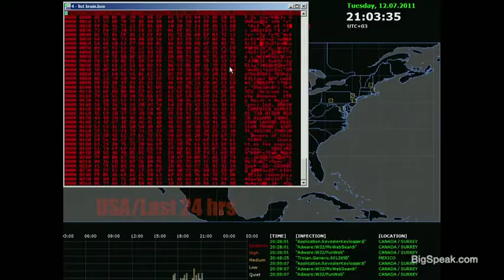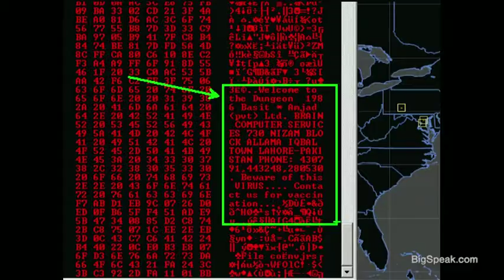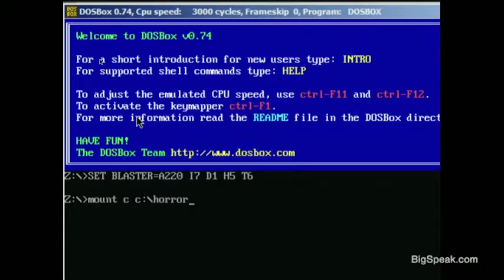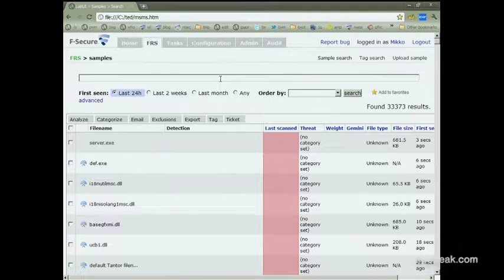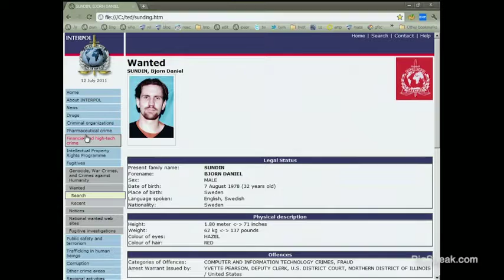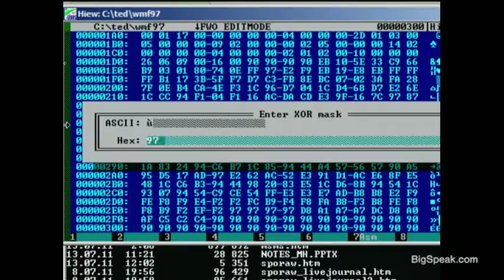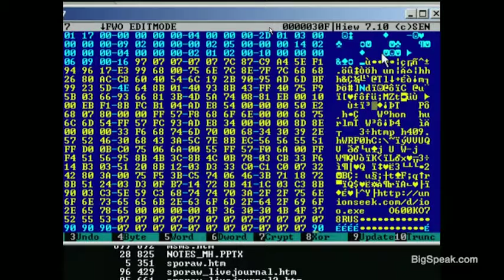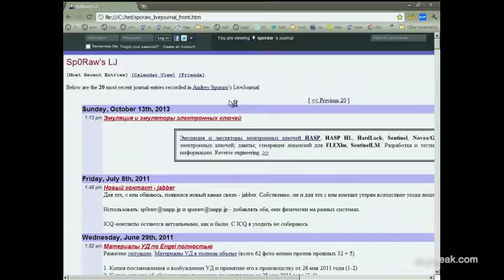Mikko Hypponen - Fighting Viruses, defending the net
Mikko Hypponen is a world-wide authority on computer security and privacy issues. He has been working with computer security for over 20 years and has fought the biggest malware outbreaks in the net. As a result, he has been involved in catching several online criminals. He also tracked down the authors of the very first PC virus. Mr. Hypponen has also extensively researched cyber warfare and online espionage. He has written on these topics for magazines such as Scientific American and Foreign Policy.

Mikko Hypponen was listed as one of the 50 Most Important People on the Web by the PC World magazine. Tagged as a “Code Warrior” by Vanity Fair, Hypponen is a go-to expert on cybercrime for international news media. In 2013, Reader’s Digest listed Hypponen as one of the “8 Europeans who make a difference” together with Adele and Felix Baumgartner. Later in the same year he was inducted to the Infosecurity Europe Hall of Fame. Mr. Hypponen sits on the advisory boards of the Lifeboat Foundation and T2.

Mr. Hypponen set up one of the first websites in Europe, and he started one of the first blogs in history. Nowadays, he runs his award-winning Twitter account